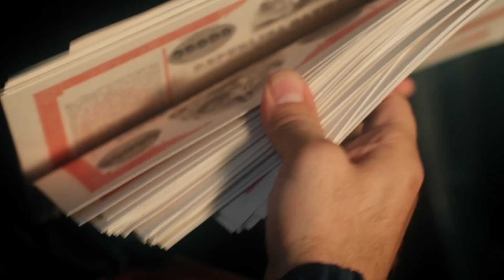Carter & June Trailer #1 (2018) | Movieclips Indie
Check out the new trailer for Carter & June starring Timothy Omundson!

US Release Date: 2018
Starring: Michael Raymond-James, Samaire Armstrong, Timothy Omundson
Directed By: Nicholas Kalikow
Synopsis: Do the job. Get the money. Get the girl. Get the kid. Simple, right?